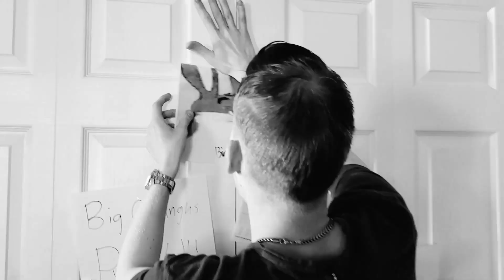Big Chungus 5 is out there...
This is NOT big chungus 5, in case you are wondering lol

Big Chungus is out there. Him and his game are OUT THERE.
DON'T LOOK AT ME LIKE IM CRAZY!